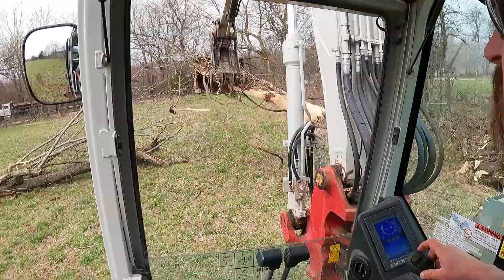Fixing A Failing Ditch With The Takeuchi TB2150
Fixing a failing ditch with the Takeuchi TB2150, this is a property I landscaped years ago. He's had a couple of good floods the last few years and it's time to address this ditch. The county installed two new culverts at the end of last year so I'm going to make this ditch wider in hopes of carrying more water and keeping his driveway from washing out again. I was able to come in with the 2150 and remove the trees and start roughing in the ditch, I'm amazed with the amount of work that can be done with a machine this size in a short amount of time. I feel like I made good progress on this job and hopefully be back tomorrow to get it shaped up.